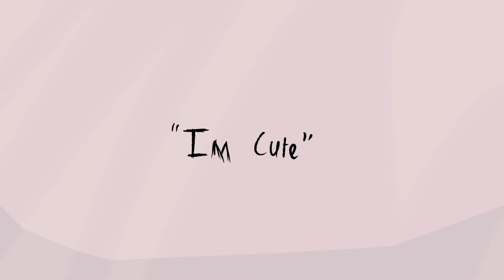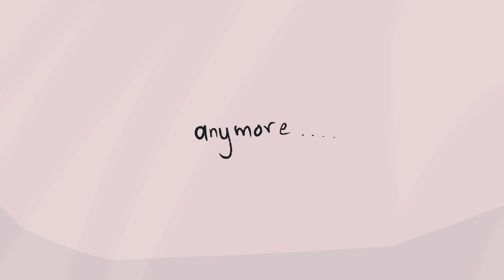Soft Boy - Animatic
Wasnt proud of the old one so i redid the audio.